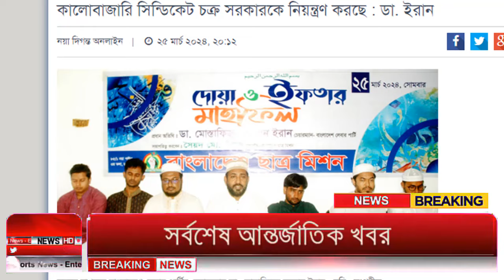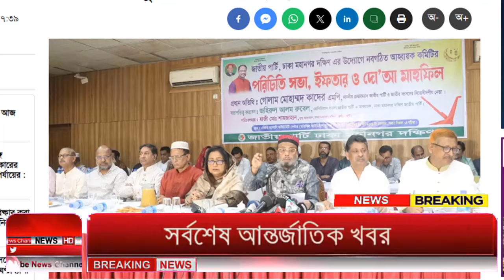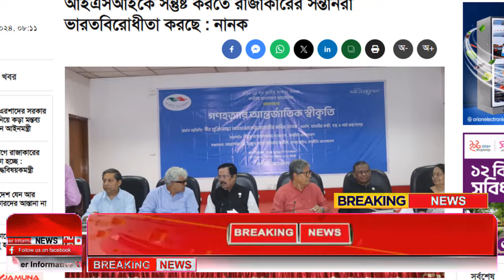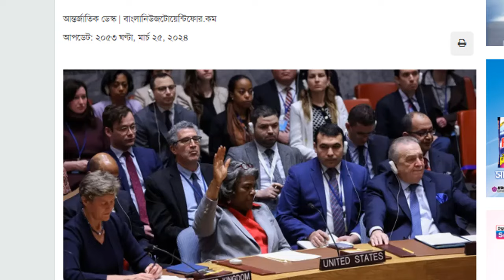Ajker Bangla Khobor 26 March 2024 | Bangladesh Letest News | How to News | Bangla News Today